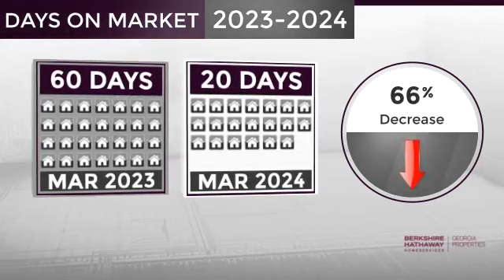Johns Creek,GA, Real Estate Market Update from BHHS Georgia Properties,April, 2024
BHHS Georgia Properties Video Update recapping market activity within Johns Creek, GA, during the month of April, 2024